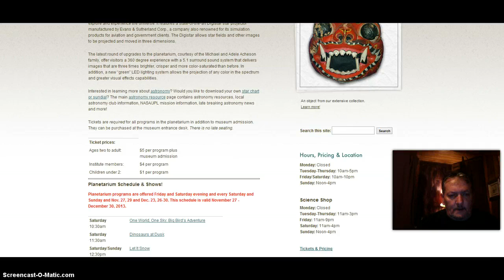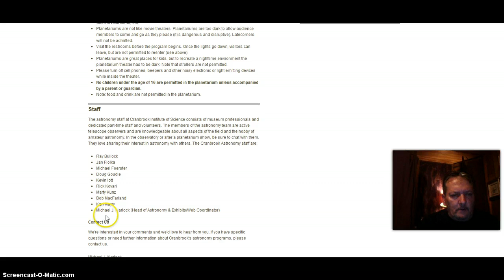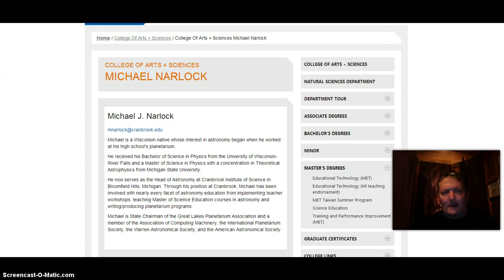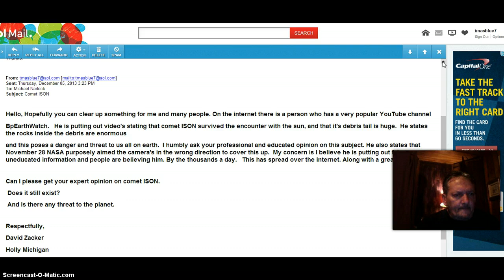COMET ISON! Paul Begley! BpEarthWatch! The TRUTH! PLEASE!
Staff
The astronomy staff at Cranbrook Institute of Science consists of museum professionals and dedicated part-time staff and volunteers. The members of the astronomy team are active telescope observers and are knowledgeable about all aspects of the field and the hobby of amateur astronomy. In the observatory or after a planetarium show, be sure to chat with them. They love sharing their interest in astronomy with others. The Cranbrook Astronomy staff are:

Ray Bullock
Jan Fiolka
Michael Foerster
Doug Goudie
Kevin Iott
Rick Kovari
Marty Kunz
Bob MacFarland
Karl Mayry
Michael J. Narlock (Head of Astronomy & Exhibits/Web Coordinator)

We're interested in your comments and we'd love to hear from you.

Michael J. Narlock
Head of Astronomy/Exhibits & Web Coordinator
Cranbrook Institute of Science
39221 Woodward Avenue